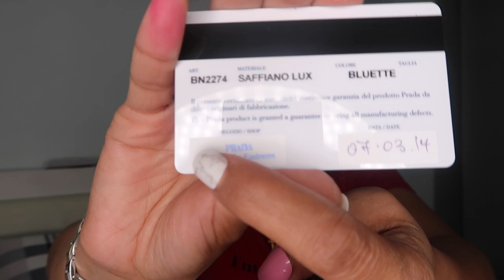MY BEST & WORST LUXURY PURCHASES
THANK YOU  GUYS FOR WATCHING AND FOR YOUR SUPPORT💗

Camera used: Canon G7X mark II
Editor: iMovie
Got something for me and my family?

XOXO-Hazel

Song : Ikson - Taste It (Max Music No Copyright)